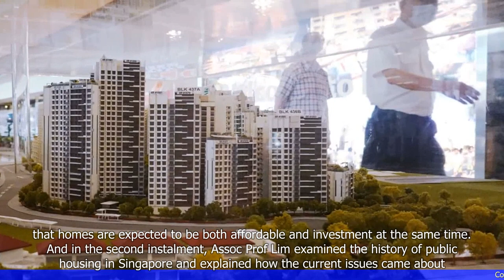Jamus Lim: Government Can Do More in Terms of Building HDB Flats in Advance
- Jamus Lim, a Workers' Party Member of Parliament in Singapore, suggests that the government should build HDB flats in advance to meet housing demand.
- He argues that the current system of building HDB flats only after a certain percentage of units are sold leads to delays and a mismatch in supply and demand.
- Lim believes that the government should take a proactive approach and build flats ahead of demand to ensure a steady supply and avoid price fluctuations.
- He also suggests that the government should consider other factors such as the location and amenities of the flats to meet the needs of different demographic groups.